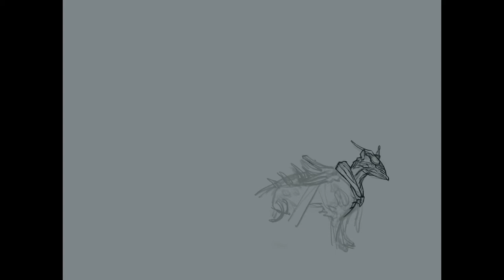"A Commsion Work" Digital Painting Illustration Tutorial Procreate Ipadart Drawing by Yuan Li